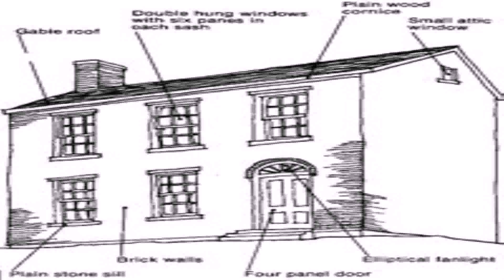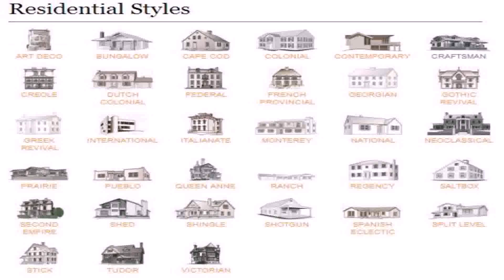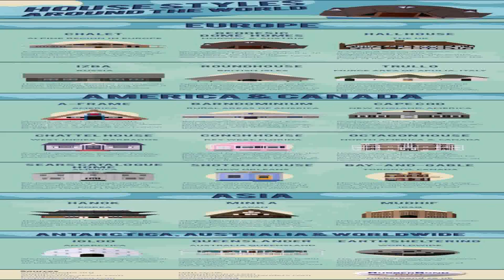Historic House Styles Architecture (see description) (see description)